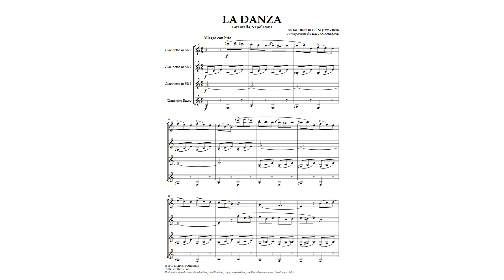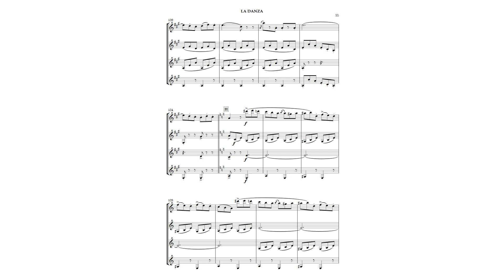LA DANZA (Tarantella Napoletana) | per Quartetto di Clarinetti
LA DANZA (Tarantella Napoletana)

Arrangiamento di FILIPPO FORCONE

È vietata la riproduzione, distribuzione, pubblicazione, copia, trasmissione, vendita, adattamento ecc. (totale o parziale).